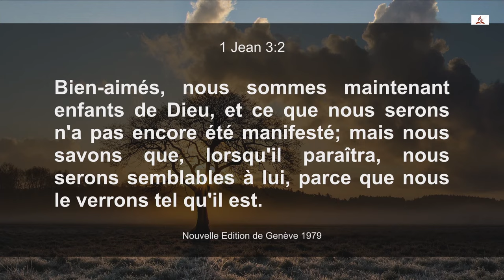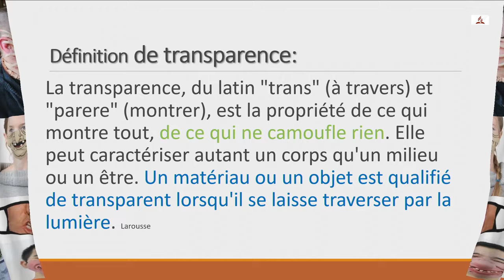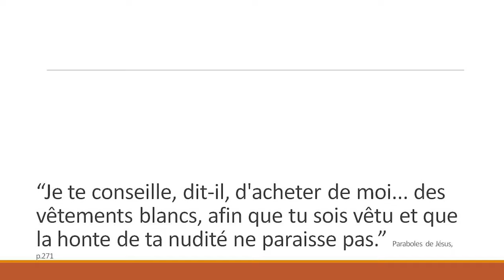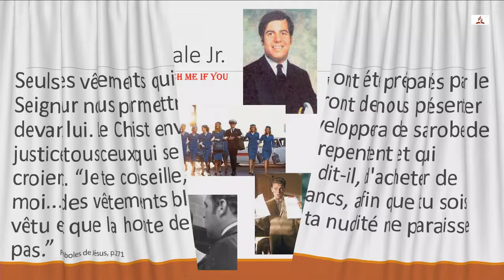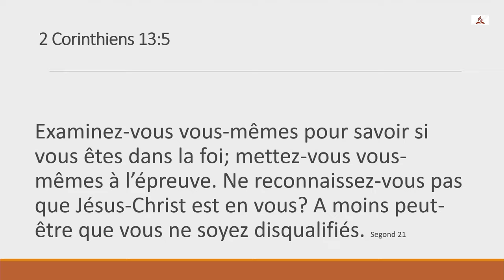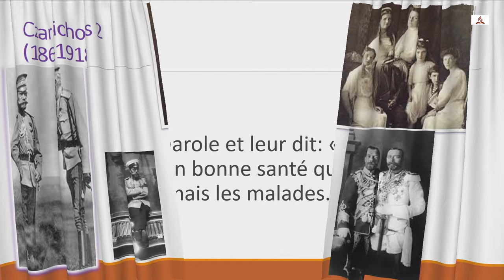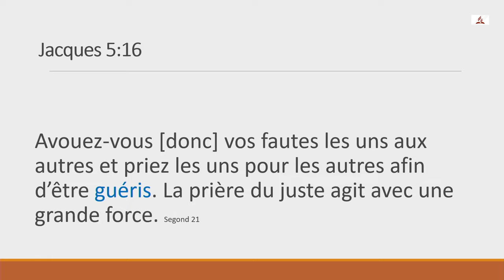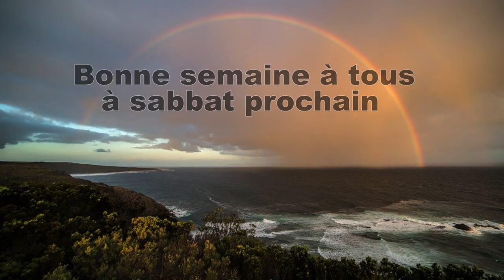2021-02-27 (Pr Yanick Morency) Le masque rétrofité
Genèse 3:21   Segond 21
 L'Eternel Dieu fit des habits en peau pour Adam et pour sa femme, et il les leur mit.